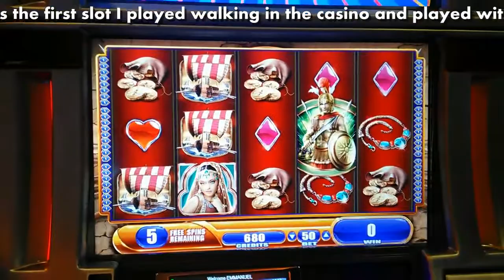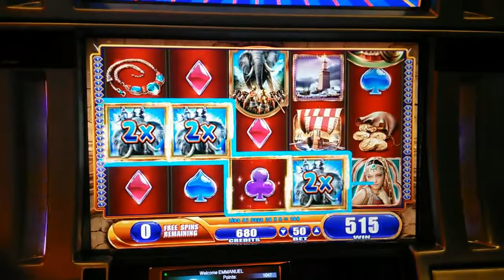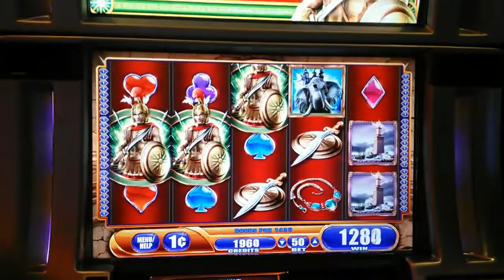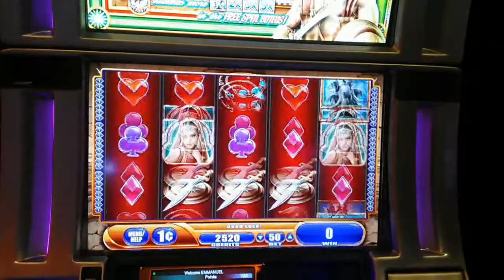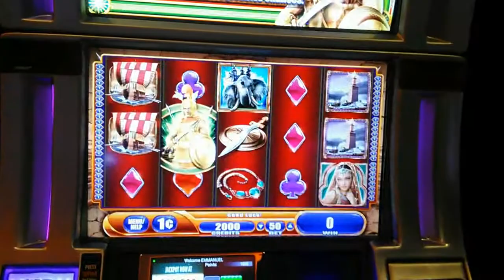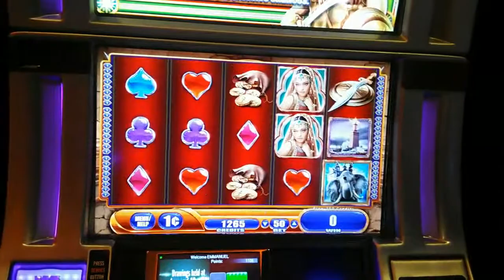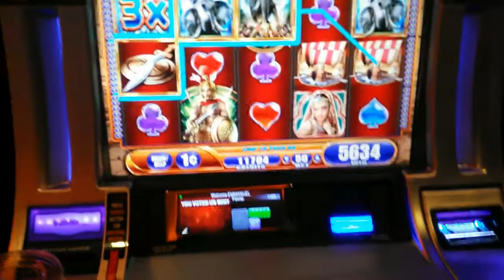WMS - Alexander The Great : 5 Line Hits , Bonus and Live Play